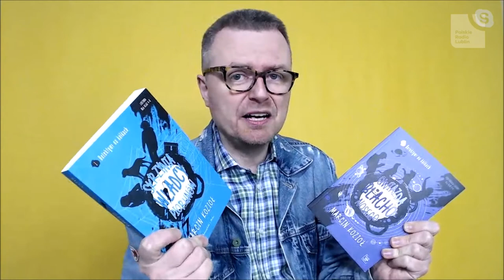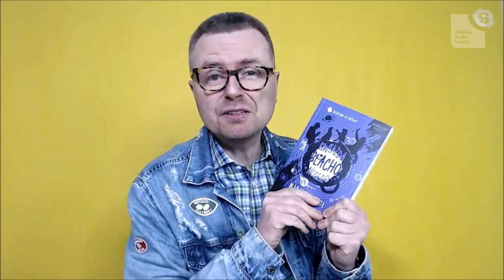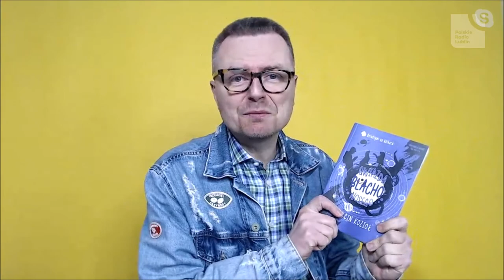Marcin Kozioł w programie "My rodzice" (26.01.2020)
Gościem audycji był Marcin Kozioł, który przedstawi swoją najnowsza książkę „Gwiazda Blachonosego”. Kryminał dla dzieci i młodzieży, a jednocześnie autentyczna historia astronoma Tychona Brahe.